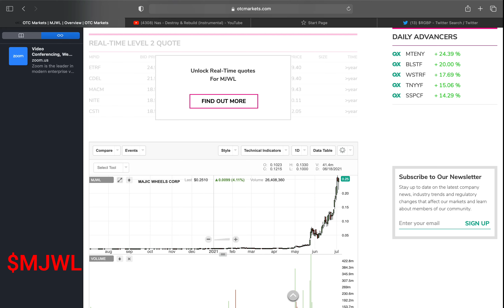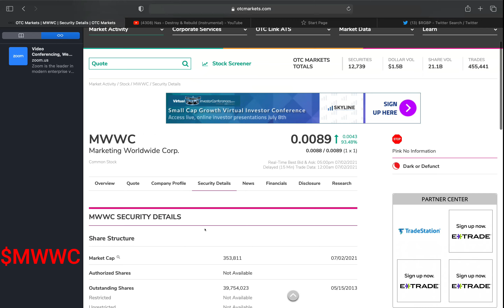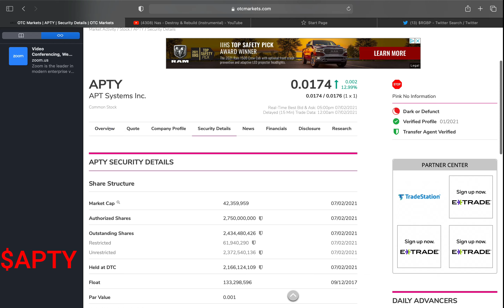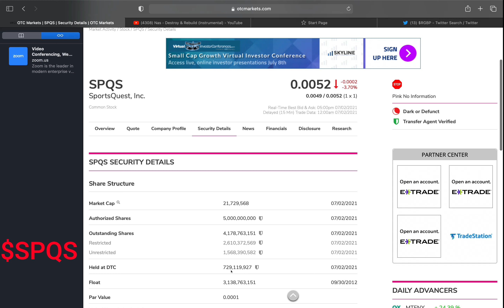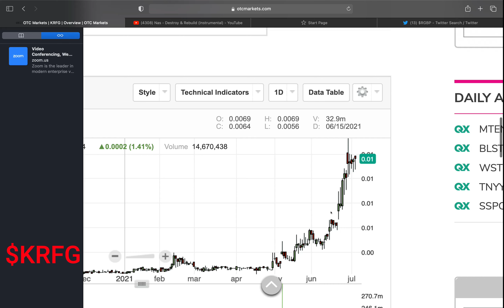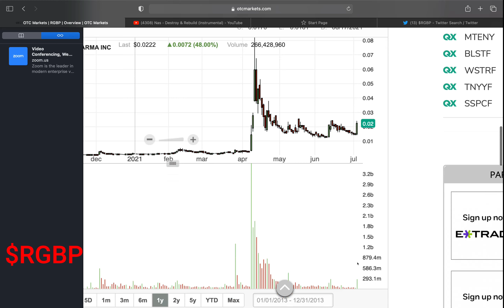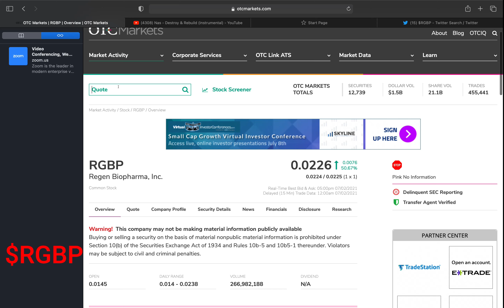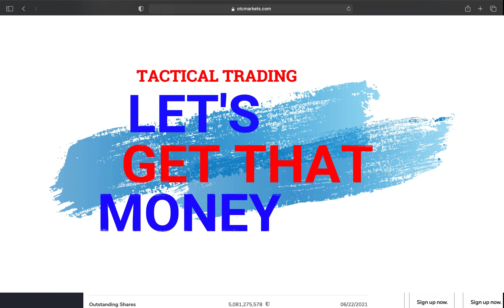OTC SATURDAY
CYBL, MWWC, NWGC, MJWL, APTY, SPQS, KRFG, RGBP, Penny Stocks, OTC